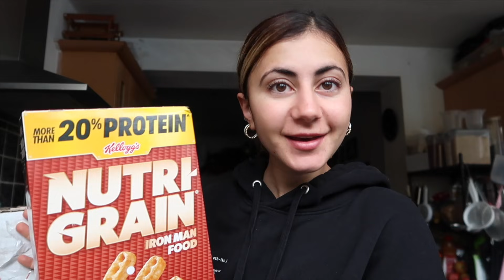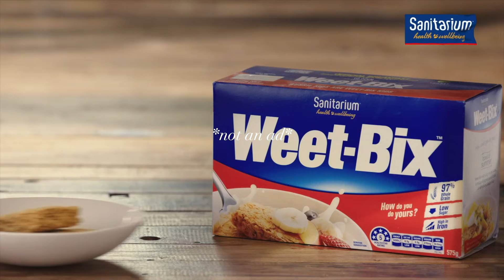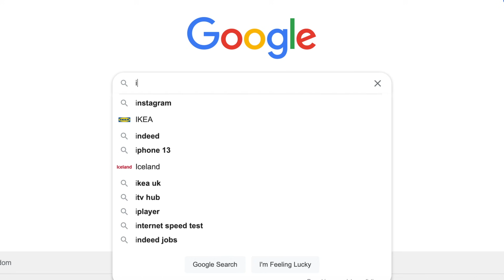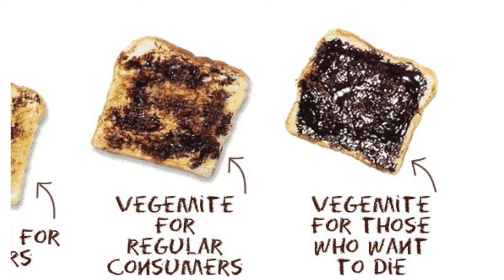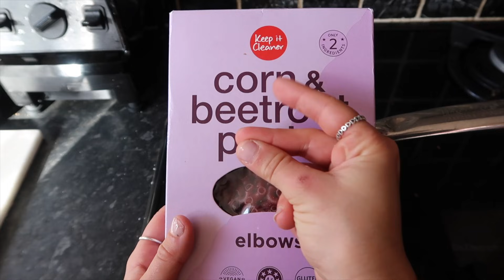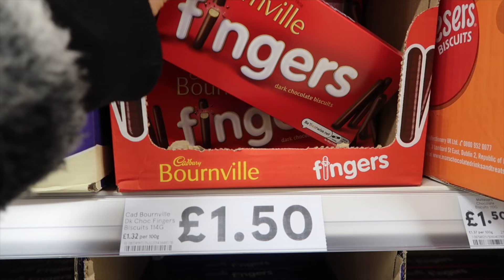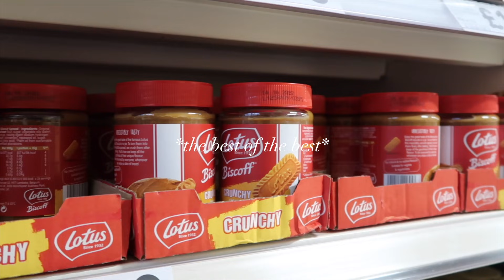eating the *AUSTRALIAN DIET* for a day!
Leila xoxoxo